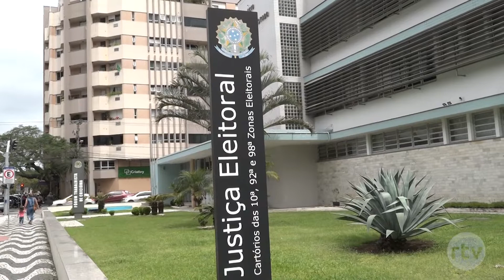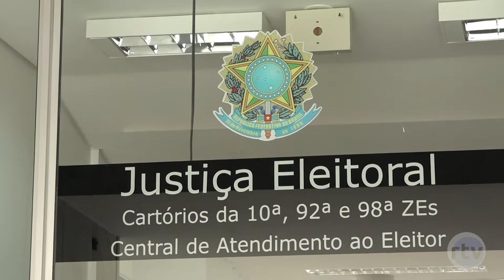Expectativa que eleitor leve menos tempo em filas no 2° turno